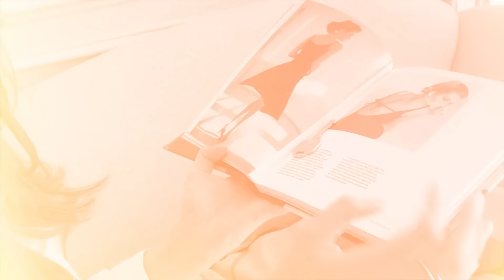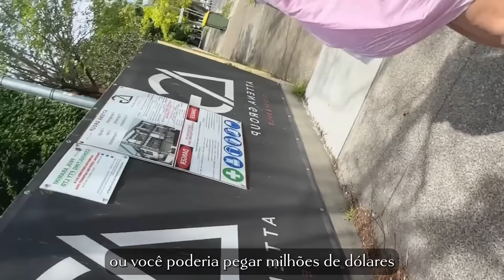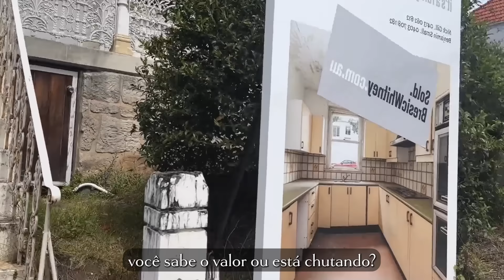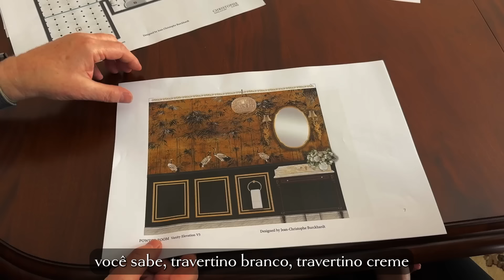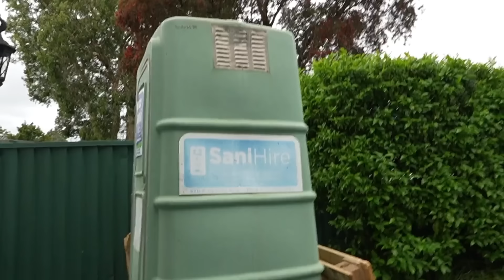Vlog | mulher feliz tem libido. Novo banheiro, vão amar ou odiar! Recebidos e passeio na harbour.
No vlog de hoje mostro o meu lavabo. Você vai amar ou odiar!